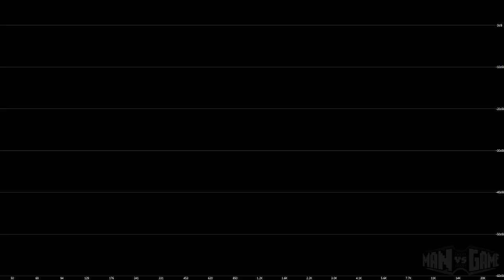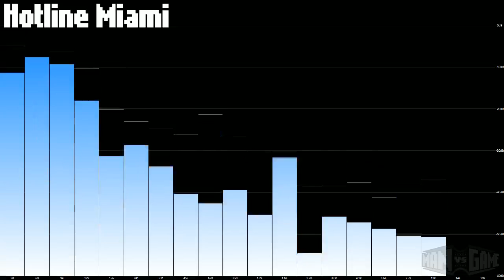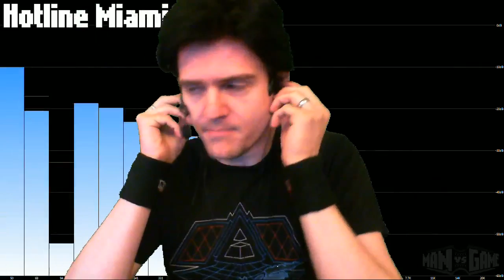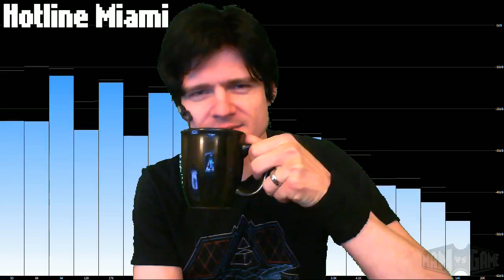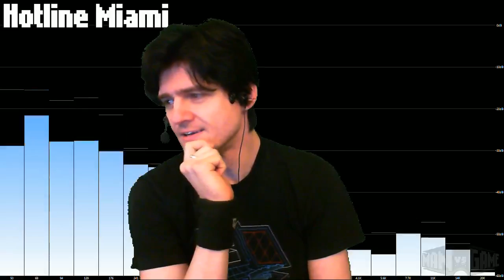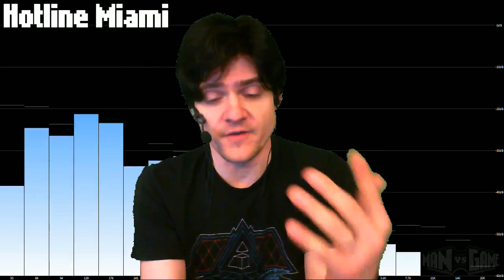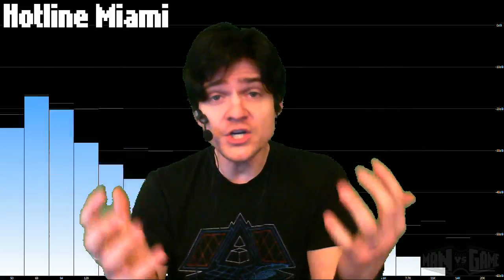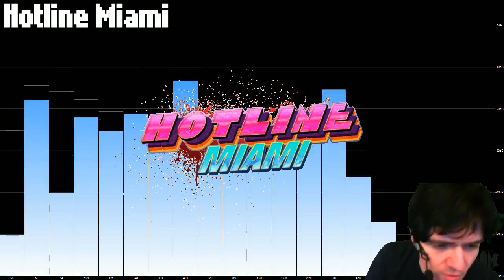[2012-10-31] MAN vs HOTLINE MIAMI (PC - Night 3) - Drilling for A+'s! "Carl. He's so bol...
Title: [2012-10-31] MAN vs HOTLINE MIAMI (PC - Night 3) - Drilling for A+'s! "Carl. He's so bol...
Game: Hotline Miami
Description: MvG #520 - Part 1 of 2